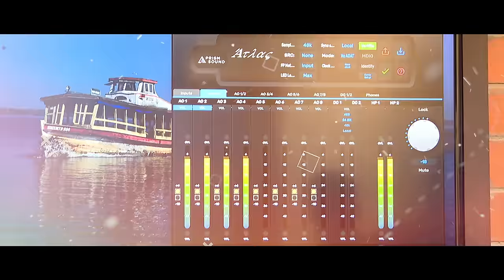Segapazhagi Lyric Video | Kuiko | Vidaarth | Yogi Babu | Anthony Daasan | T.Arul Chezhian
Here's the Lyric Video of "Segapazhagi" from "Kuiko", Sung & Music Composed by Anthony Daasan, Lyrics Written by Kadal Vendhan.

Song Name : Segapazhagi
Movie : Kuiko
Singer : Anthony Daasan
Lyrics : Kadal Vendhan
Programming : Nowfal Raja
Rhythms : Kaviraj
Trumpet : Babu
Acoustic & Bass Guitars : Chris Jason
Studio Sessions Conducted by Arun Prabhakar
Recording Engineers : Divine Joseph, Vishnu Raj (2Bar Q Studios)
Mix and Master : Sujith Sreedhar (2Bar Q Studios)
Vocal Production : Gireesh

Listen to Kuiko Songs on your favourite streaming apps

Movie Credits:

Starring : Viddarth, Yogi Babu
Directed by T.Arul Chezhian (டி.அருள் செழியன்)
Produced by AST Films LLP
Choreographer : Sureshsidh